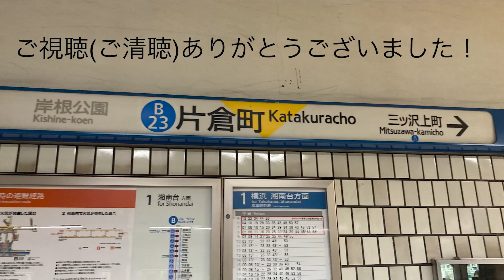【走行音あり】横浜市営地下鉄ブルーライン 上下線通過メロディ